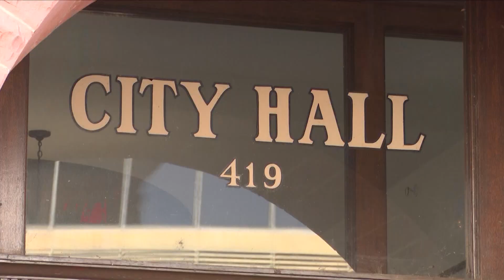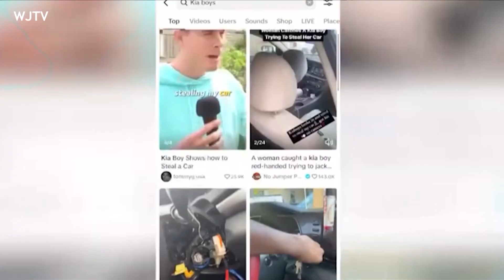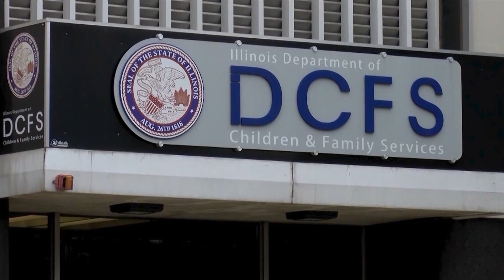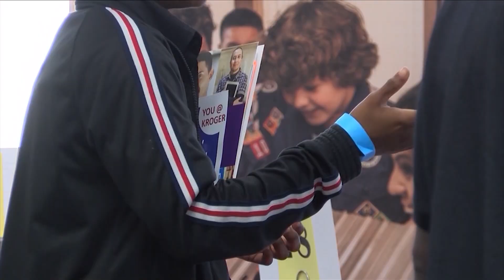Peoria Teen Speaks out on Car thefts